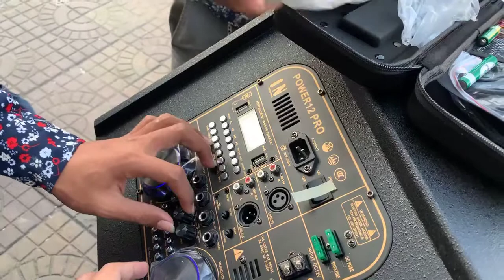ចេញគ្រប់ពេល​ តាំងពីព្រឹក​ រហូតដល់យប់​ សាខាទឹកថ្លា​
IN PRO AUDIO 7 តម្លៃ​ 470$
IN POWER 12 PRO  តម្លៃ 470$

IN BASS 33 PRO តម្លៃ​1100$ ទំហំ​ 5 តឹកឌុប​ សូឡូ​ 4 គ្រាប់​ អេគ្រូ​ Super
កំលាំង​ខ្លាំង​ រហូតដល់​ 1000W វ៉ាត់ពិត​ RMS  ( មិនមែន​ Peak ឬ​ PMPO ដែលឃេីញ​តួរលេខធំៗនោះឡេីយ​ )
តម្លៃ​ ពិសេស​ណាស់​

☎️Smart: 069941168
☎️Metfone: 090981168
( 🚛🚚មានសេវាដឹកជញ្ជូនទូទាំងប្រទេស)

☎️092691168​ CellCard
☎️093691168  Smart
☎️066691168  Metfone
 🚛🚚មានសេវ៉ាដឹកជូន24ខេត្តក្រុង រាជធានី​

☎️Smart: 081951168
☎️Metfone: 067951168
( 🚛🚚មានសេវាដឹកជញ្ជូនទូទាំងប្រទេស)